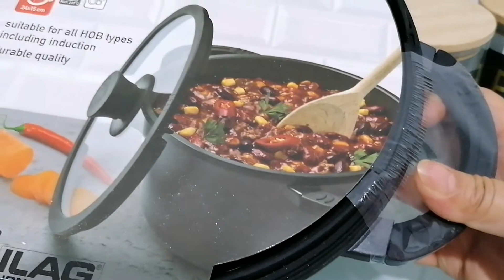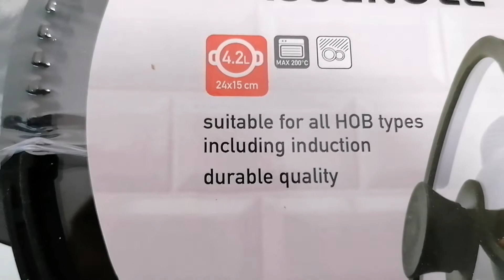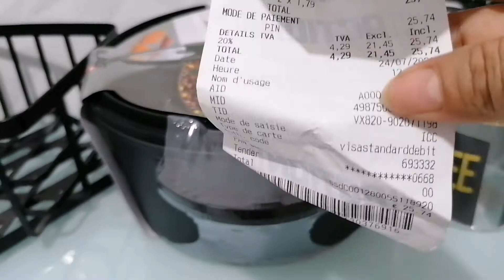Achat action 😍😀🛒 مشترياتي من اكسيون حوايج توب💞🤩💞💞